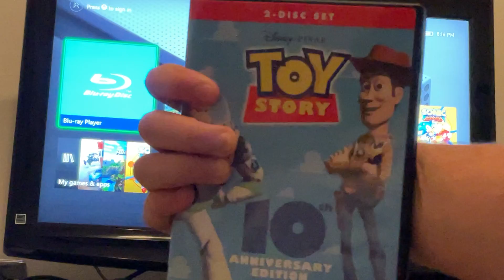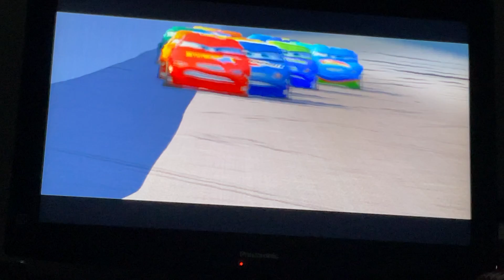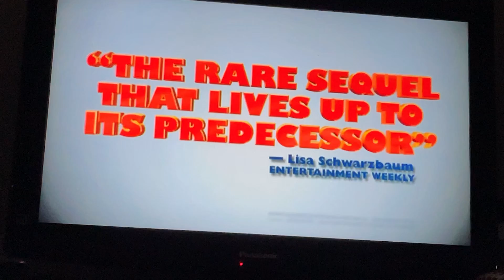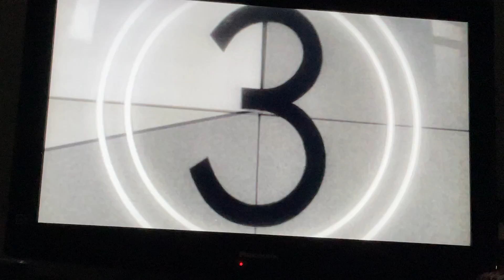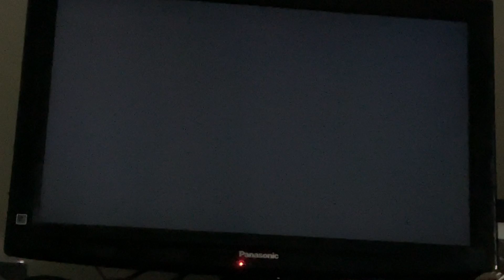Opening To Toy Story: 10th Anniversary Edition 2005 DVD